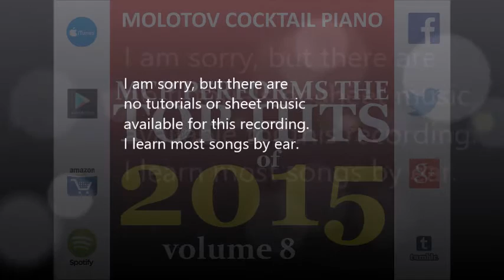Same Old Love - Selena Gomez [cover by Molotov Cocktail Piano]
Twitter.com/molotovpiano | Facebook.com/molotovcocktailpiano